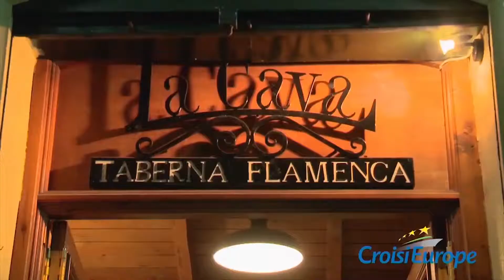Exploring The South of Spain With CroisiEurope River Cruise | Iglu Cruise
Join us in seeing how CroisiEurope River Cruises really help you explore the South of Spain in Luxury and Style.